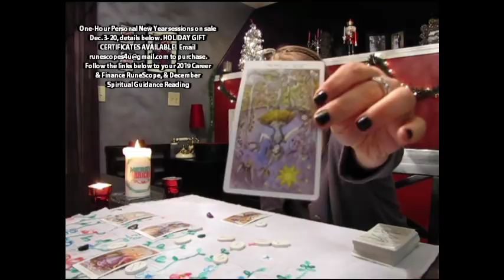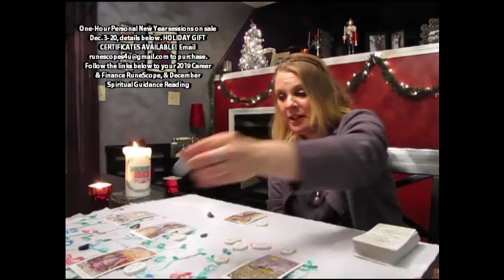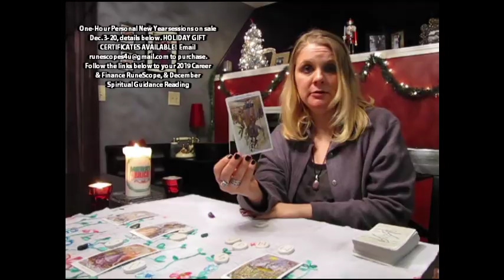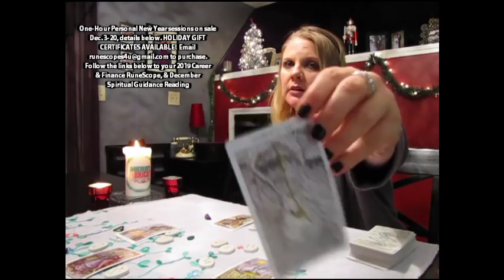Cancer December 2018 RuneScope PROMISES, PROMISES!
HAPPY HOLIDAYS! Your 2019 Career & Finance Runescope is now available

Your December 2018 Spiritual Guidance Reading from the Vintage Wisdom Oracle by Victoria Moseley can be found

My one-hour New Year’s Skype sessions will be on sale December 3-20 for $120 (after Jan. 1, they will be $130). I will begin scheduling these the week of Nov. The standard 30-minute session is $70. To book with me or purchase a Holiday Gift Certificate (available thru Dec.

I have been reading for others professionally for over 20 years. Just as in my videos, I use both the Runes and Tarot during private sessions, and work with your Spirit Guides to get the answers you need regarding love, relationships, family, career, and any other areas you may have questions about. My readings tend to cover at least nine months to a year (sometimes much further) into your future.